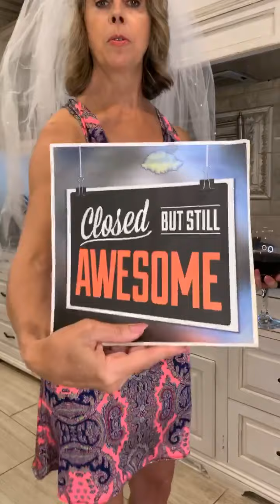Wine Time 9-26-2020